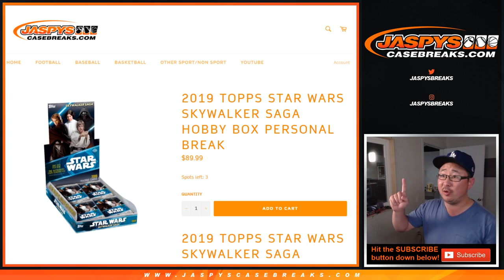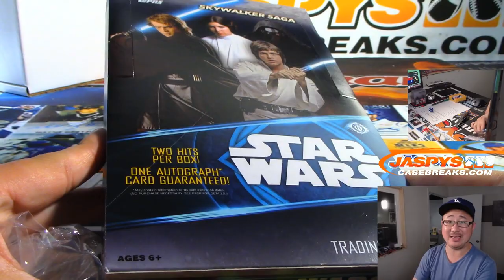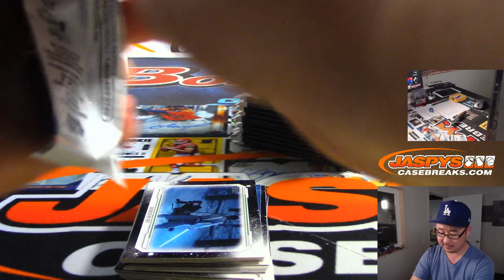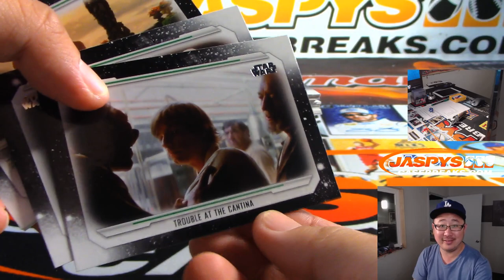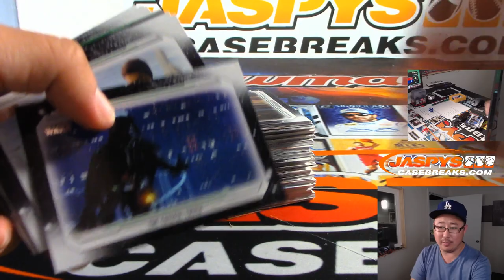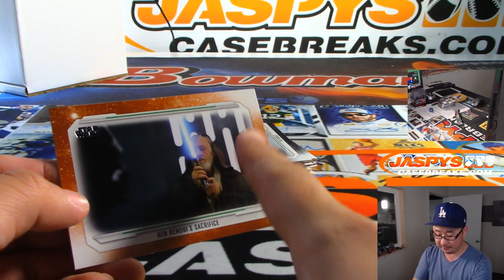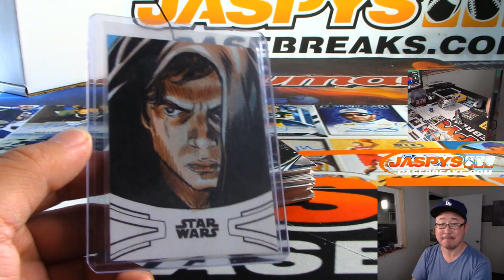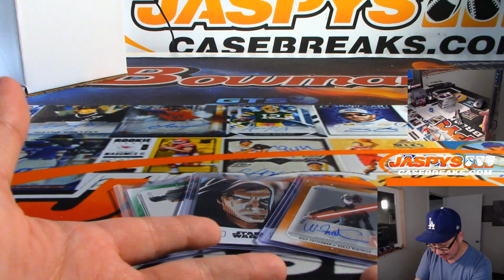Sa, 08/31/19 || 1Box PERSONAL (Curtis D) || 2019 Topps Star Wars: Skywalker Saga